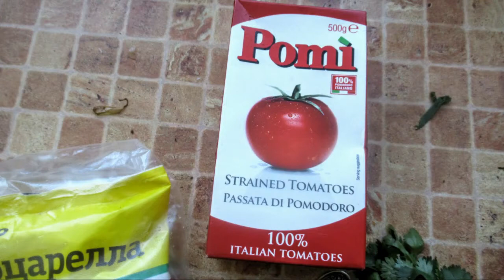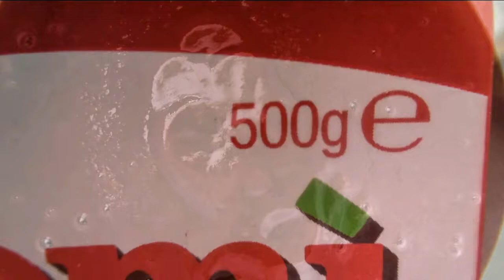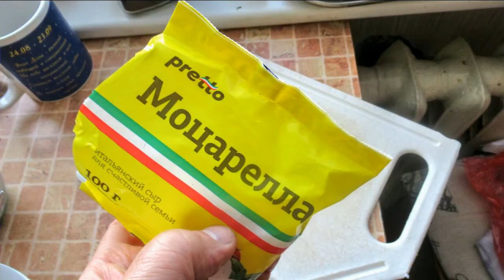готовим простой томатный суп вместе с Ларуссия